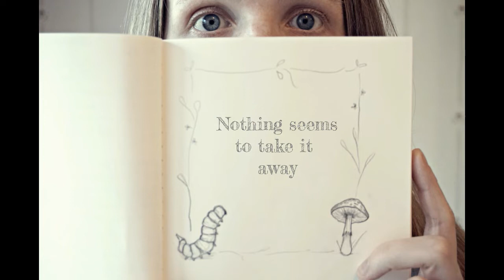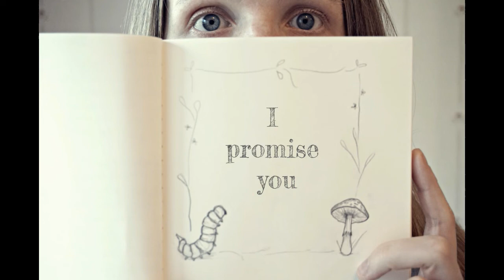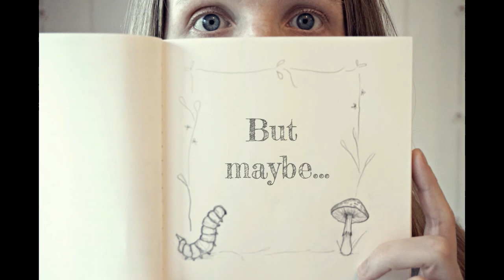Louisette - Advice from a Caterpillar